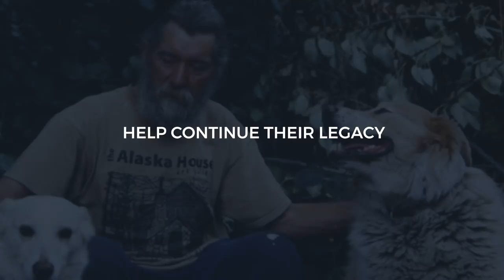This Man's Last Wish Was to Shut Down the Iditarod Dog Race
River (Mike) Cranford spent years working as a dog handler for teams that participated in the Iditarod race. He saw dogs who languished and had been beaten, and he was even asked to participate in these atrocities. In August 2018, he passed away, and his last wish was to shut down the Iditarod.

Please ask Liberty Media to do the same now.